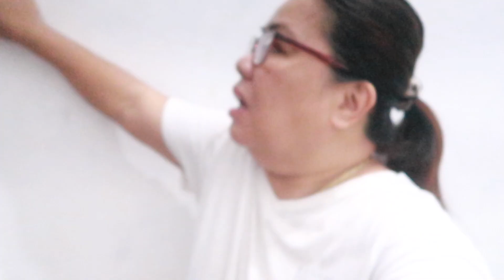Beautiful Life: BUSY ANG LIFE PERO ALWAYS HAPPY TAYO/ LovelaceVLOG